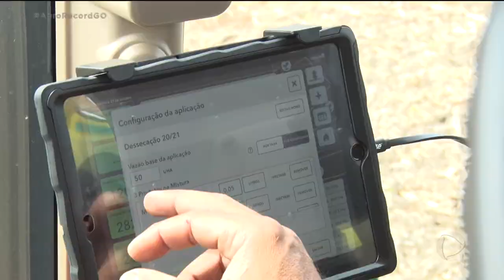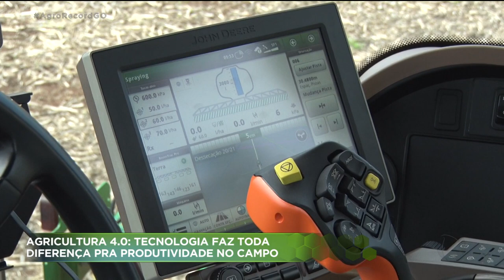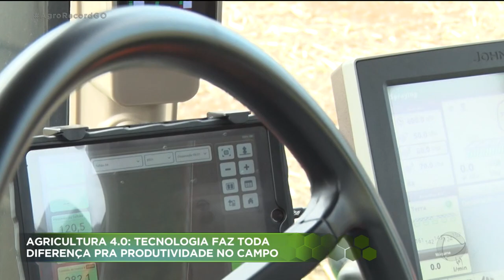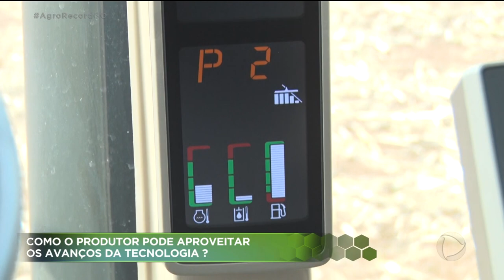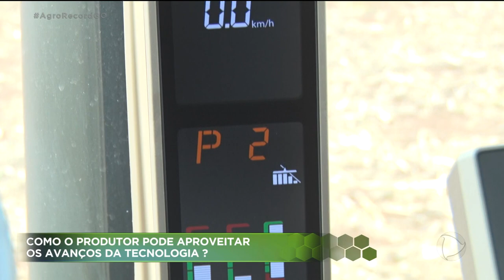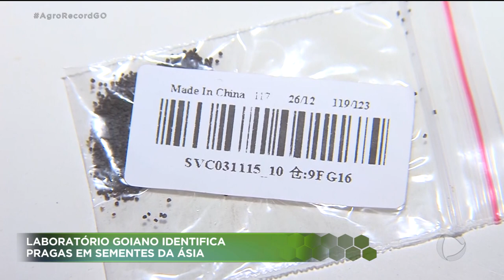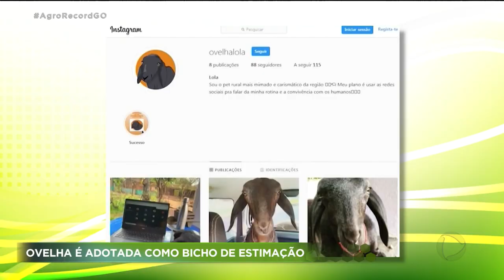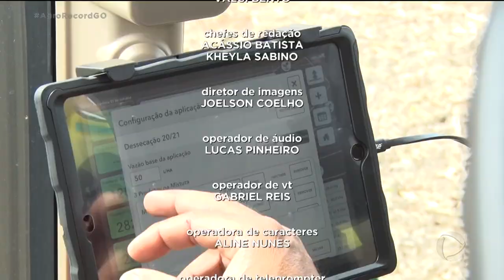AGRO RECORD 29/11/2020 - PROGRAMA COMPLETO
Nossa equipe foi conhecer a chácara do lavrador de Inhumas conhecido como Raimundo da Rapadura que é exemplo de dedicação e amor pela vida no campo .
Criadores de suínos estão com boa expectativa de  vendas para as festas de fim de ano..
Agricultor de Montividiu investe na agricultura 4.0 ,  modelo de produção inteligente com o uso de tecnologias avançadas que fazem toda diferença na produtividade.
Uma cabra vira animal de estimação e vive rodeada de mimos.